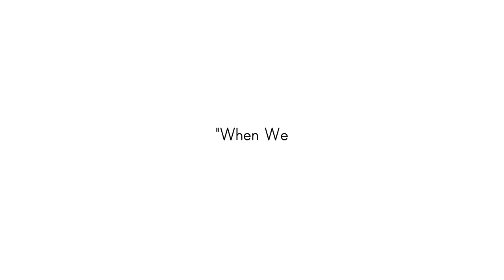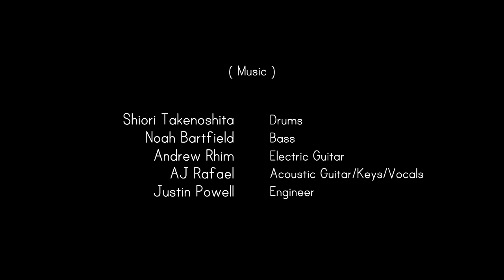When We Say (Juicebox) - AJ Rafael - Official Music Video - Wong Fu Productions​​​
Love and relationships are never like the movies no matter how much we want them to be. But when something beautiful ends, for whatever reason, it's most important not to be disappointed that it's over, but glad that it happened at all.

you can order my debut album, "Red Roses" now on iTunes and Amazon!!!

CAST
AJ Rafael
Noelle Espero

MUSIC
Shiori Takenoshita - Drums
Noah Bartfield - Bass
Andrew Rhim - Electric Guitar
AJ Rafael - Acoustic Guitar, Keys, & Vocals, Writer
Engineered by Justin Powell

RADisRAD

*No relation to Minute Maid unfortunately​​​.

About AJ Rafael
Hey! I am passionate about music, performing, Disney and creating YouTube content to share with you. Ever since I can remember I have been creating music, playing instruments and performing. Though I love playing the piano and guitar, I also love trying out unique instruments to create new and original sounds for every song I create. On this channel you will find unique music videos, like my original music, “She Was Mine” and “Without You” and musical medleys, like “My Disney Mashup.”